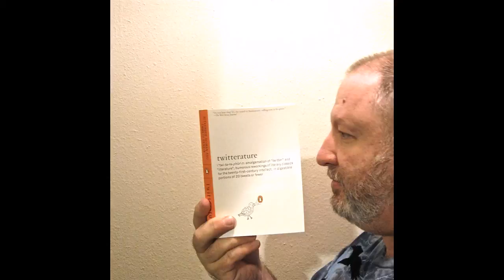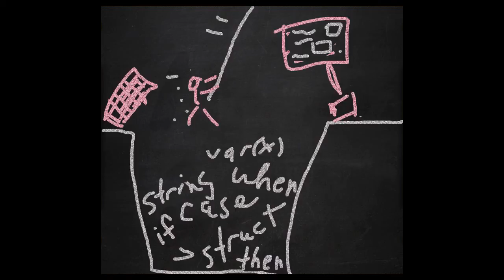My Pummelvision - Four years of Flickr